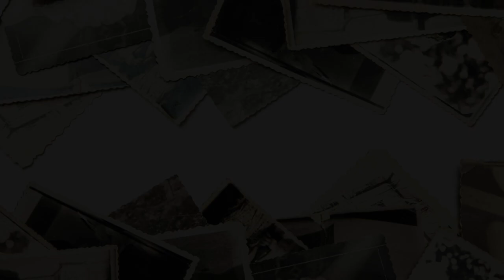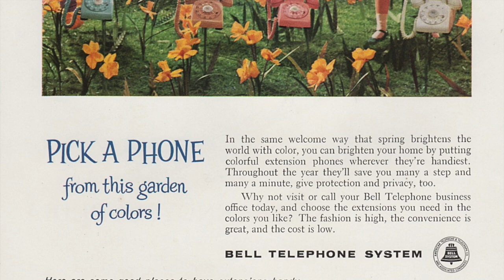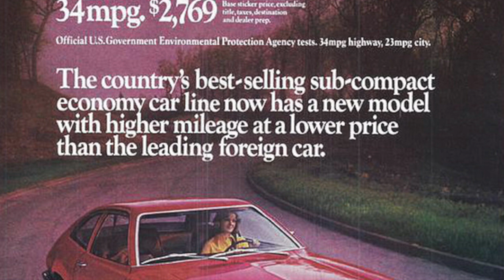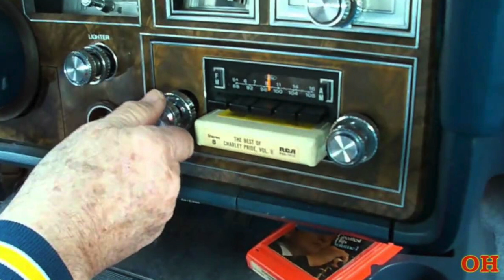The 1970s in Color - Life in America